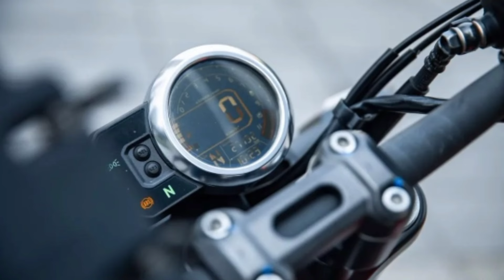this is new honda cbf 125cc retro model 2024||new bike launch in india 2024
Your quries?
honda bike
honda 125
new bike launch in india 2024
honda new bike 2024
new bike
upcoming bike
honda new bike launch 2024
honda new bike 2024 launch in india 125cc
honda bike 2024 new model 125cc
new launch bike
honda bike 2024 new model
new upcoming bike 2025
new launch bike 2025
honda new upcoming bike 2025
honda 125cc retro bike 2024
honda 125 retro bike 2024